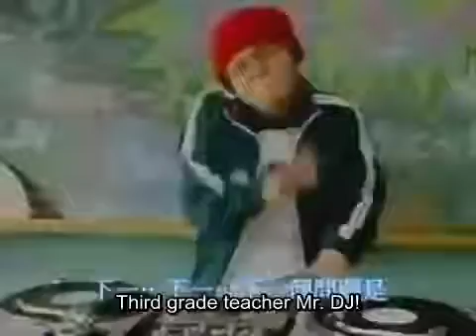昔のファンタのCMおもしろすぎwww【まとめ】